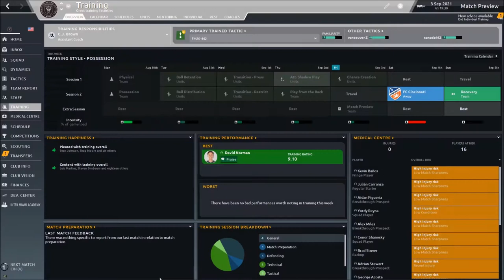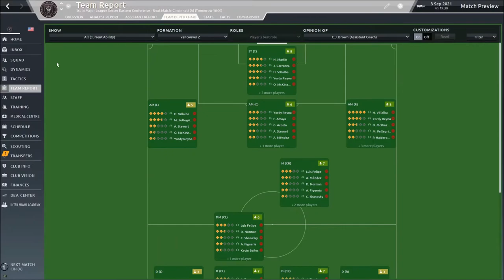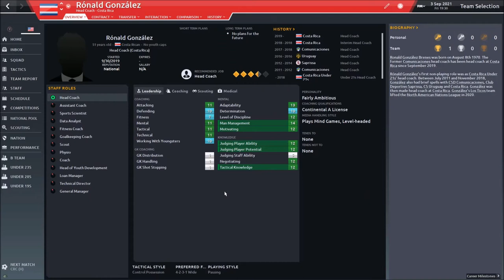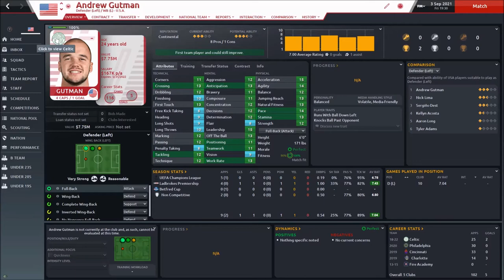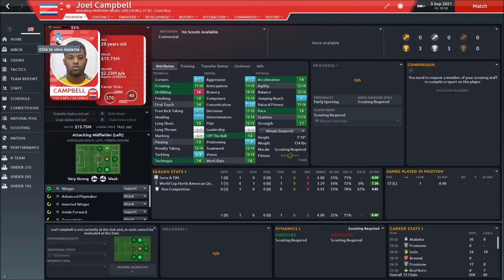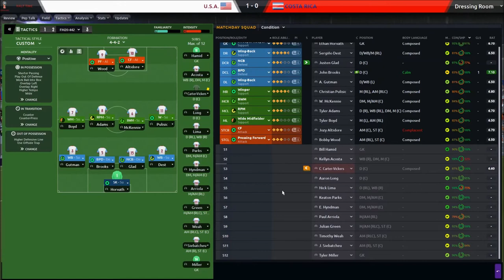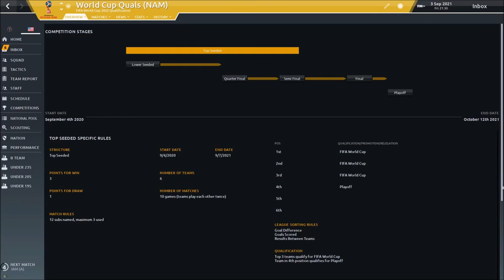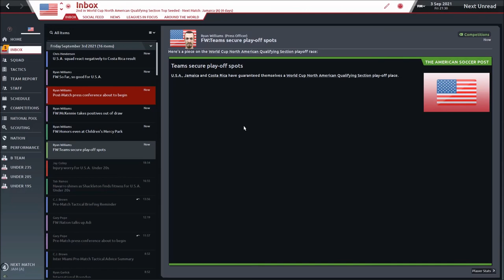Football Manager 2020 | MLS JOURNEYMAN | S1E12 | USA DEBUT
-WORLD CUP QUALIFYING!
-ROSTER!
-FITNESS!
USA VS COSTA RICA